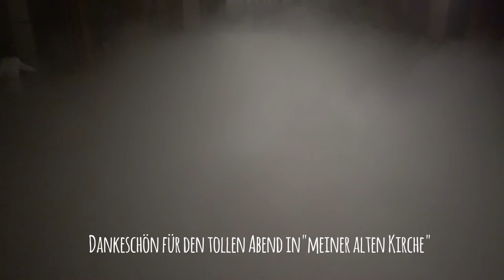Sea of fog / Levitation - Klang und Nebel-Performance im Kirchenraum (St.Gertrud Hamburg)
Sea of fog / Levitation – Klang und Nebelkunst im Kirchenraum. Unter diesem Motto waren  die beiden Schweizer Jazzgrößen Stefan Rusconi und Thomas Preisig, sowie die Nebelkünstler Thom Luz, Christoph Moerikofer und Georg Birkner im Rahmen des internationalen Sommerfestivals auf Kampnagel in Hamburg zu Gast.

Zu sehen war diese dreistündige Performance an zwei Abenden in der neugotischen St. Gertrud Kirche in Hamburg -Uhlenhorst. Es war für mich ein beeindruckendes Erlebnis - ein laut Veranstalter "meditativer Trip zum Seelengrund des Daseins bzw. allem, was darüber und darunter ist" zumal ich in dieser Kirche in den 80igern viele schöne Stunden verbracht habe. Vielen Dank für diesen tollen Abend in "meiner alten Kirche" sagt der Willem - alias Sherapful.

Dieses Video ist nur ein kleiner Auszug von dem dreistündigen Geschehen und gibt kaum das erlebte wieder.

Kamera: Sony FDR-X3000
Schnitt: Magix Video deluxe Premium

P.S. Ich betreibe meinen Youtube-Kanal  ausschließlich privat & werbefrei.  Falls einmal Werbung in meine Videos eingespielt werden sollte, liegt es daran, dass ich teilweise übereinstimmende Inhalte von Drittanbietern (Musik) verwendet habe.